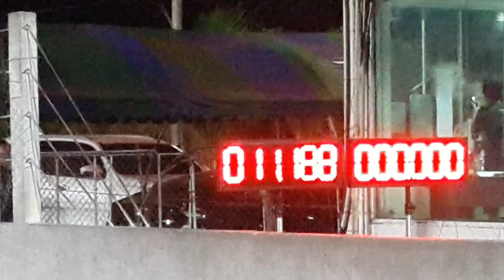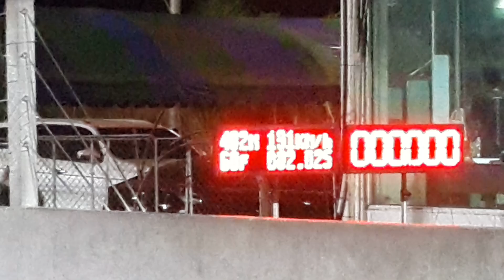Honda civic 3 door 12.442 sec. 402 m